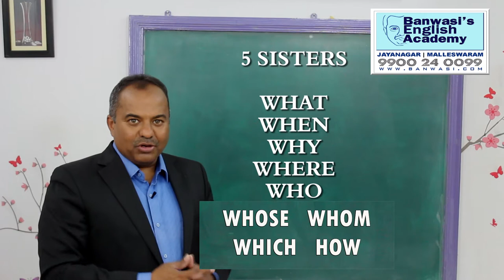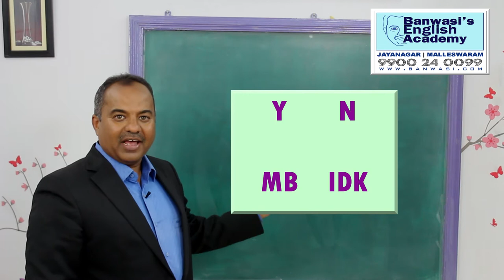Prakruthi N. Banwasi's Hindi se Aasaan English 015 WH Format Part 4